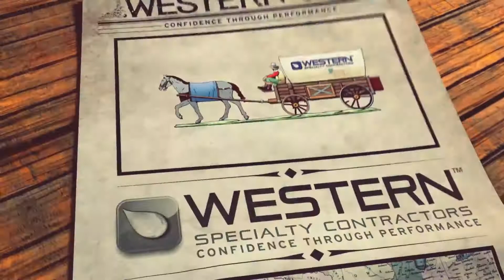WSC - Conference Animation 2018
A 3D Animation for the WSC Conference in 2018.